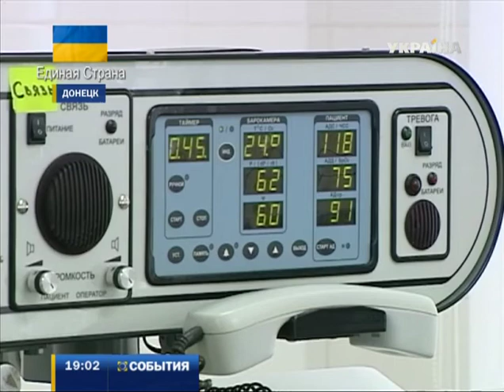Причиной смерти 7 горняков в Донецке стало нарушение правил безопасности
Семь человек погибли в результате аварии на шахте Скочинского в Донецке. Трагедия случилась ранним утром. На участке глубиной 1300 метров находились 78 горняков. По данным гос-гор-промнадзора, во время работ произошёл взрыв.